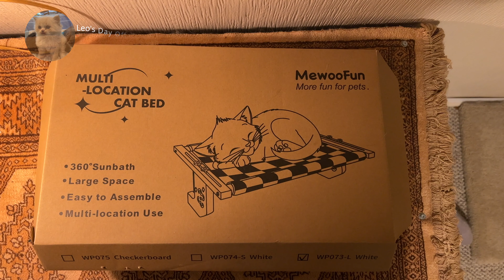Leo and Messi's New Window Bed 4K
Picked up a new window bed for Leo and Messi